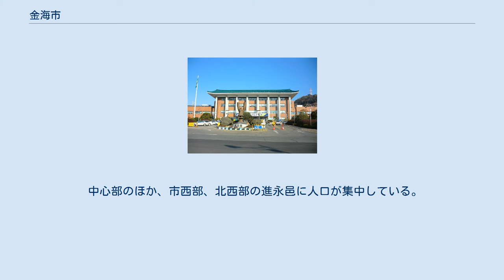金海市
金海市庁 金海市（キメし）は大韓民国慶尚南道沿海部の市。
釜山広域市と道庁所在地昌原市の間に位置する。
市のスローガンは「Gimhae for you」。
 区を持たない特定市である。
 古代の駕洛国（金官伽耶）の故地であり、韓国最大の宗族・金海金氏の本貫発祥地でもある。
 茶道などに使う茶碗も産しており、金海地域で焼かれた茶碗は日本語読みで「きんかい」と読む（この場合の朝鮮語表記は긴까이〈キンッカイ〉である）。
 2010年10月に人口が50万人を突破し、2017年4月末時点の人口は53万121人で昌原市に次いで慶尚南道で2番目に人口が多い都市である。
市庁は府院洞に置かれ、1邑6面12行政洞を管轄している。
 金海国際空港は1976年の開港時には金海郡（金海市の前身の一つ）にあったが、1978年に釜山直轄市（現：釜山広域市）に編入されているため、現在同空港は金海市には存在しない。
 後に狗邪韓国（金官国）そして任那となる地域は、弥生時代中期（前4、3世紀）に入り従来の土器とは様式の全く異なる弥生土器が急増し始めるが、これは後の任那に繋がる地域へ倭人が進出した結果と見られる。
 任那について倭が新羅や百済を臣民とした等と書かれている、広開土王碑日本軍改竄説が否定され、またいくつもの日本固有の前方後円墳が朝鮮半島南部で発見され始めたことなどから、近年ヤマト朝廷そのもの或いは深い関連を持つ集団によるこの地域の統治権、軍事統括権および徴税権の存在について認める様々な見解が発表されている。
 中心部のほか、市西部、北西部の進永邑に人口が集中している。
 1996年に286,805人だった人口が、2001年に353,768人、2006年に453,728人と増加していき、前述のとおり2010年に50万人を突破（503,348人）した。
 （特記外は市立） 金海国際空港は、釜山広域市に属するが金海市内からのアクセスも良好である。